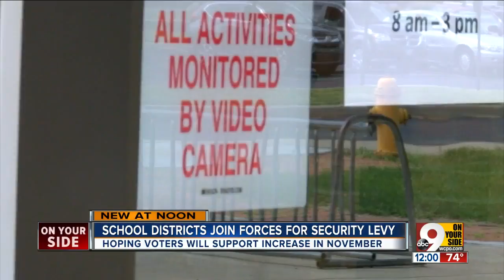School districts join forces for security levy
Several Butler County school districts are hoping voters will support the tax levy in November.